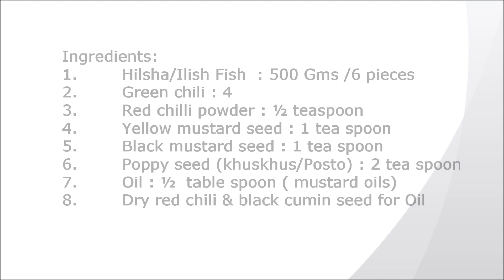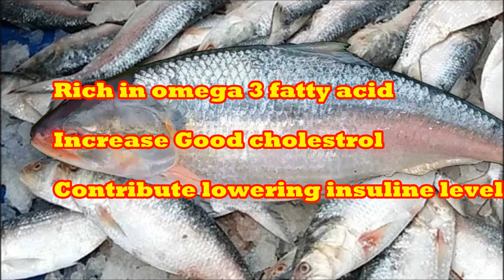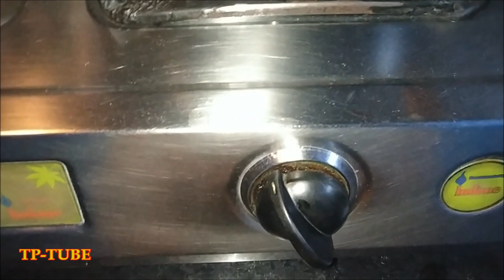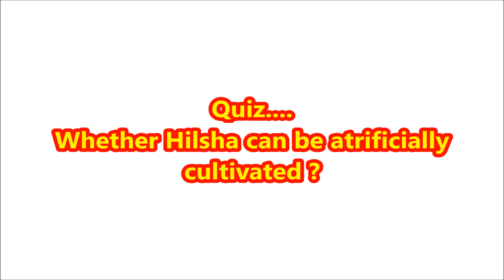Ilish Mustard Jhal (with Hilsha Fish info)-Bengali style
Ingredients:
1. Hilsha/Ilish Fish  : 500 Gms /6 pieces
2. Green chili : 4
3. Red chilli powder : ½ teaspoon
4. Yellow mustard seed : 1 tea spoon
5. Black mustard seed : 1 tea spoon
6. Poppy seed (khuskhus/Posto) : 2 tea spoon
7. Oil : ½  table spoon ( mustard oils)
8. Dry red chili & black cumin seed for Oil

DID YOU KNOW THAT THIS DISH HAVE FOLLOWING BENEFITS?
• Basic knowledge about hilsha/ilish/Illish fish
• Hilsha /ilish movement in eastern india
• How to choose a fresh Hilish ( Illish) : 4 check points